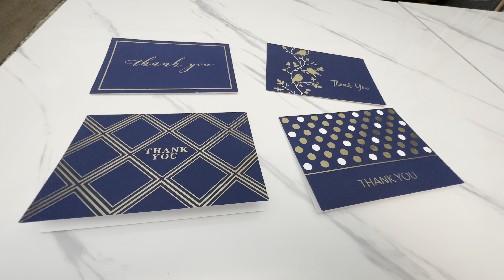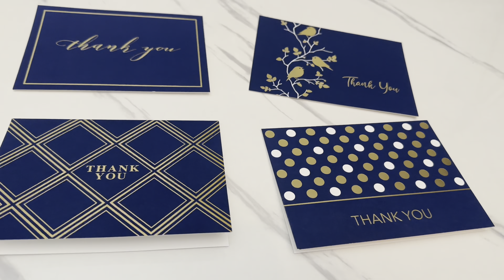Review of the Best Thank You Card for Every Occasion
Are you looking for the perfect way to say thank you? Look no further! In this video, I'm going to review the best thank you card for every occasion. From birthdays and anniversaries to graduations and holidays, I'll show you why this thank you card is the best pick for any celebration. See how it can make your well-wishes stand out and leave a lasting impression. Get ready to find your perfect thank you card now!